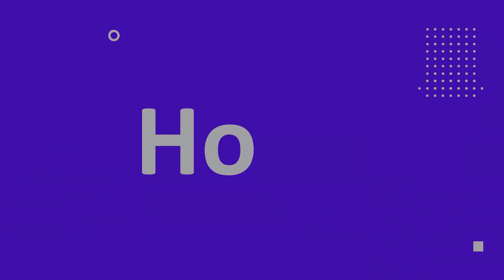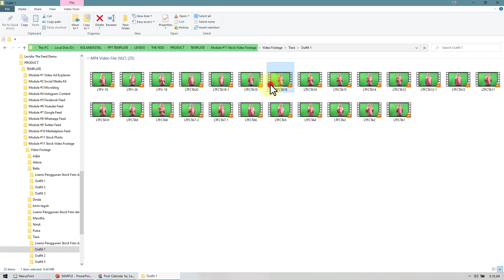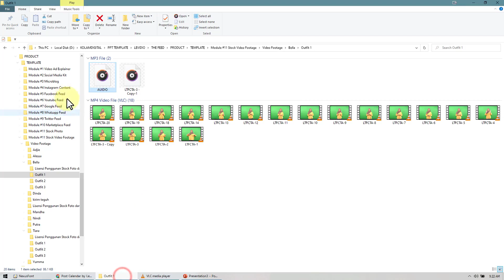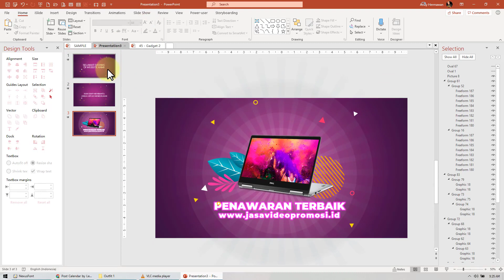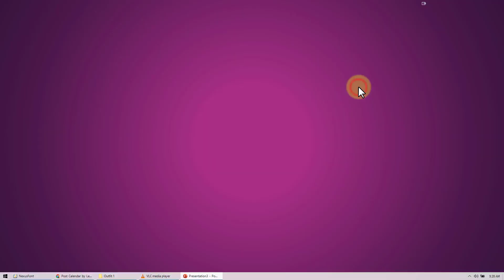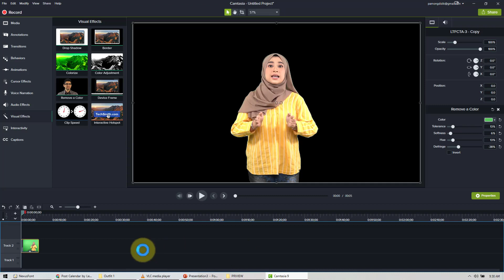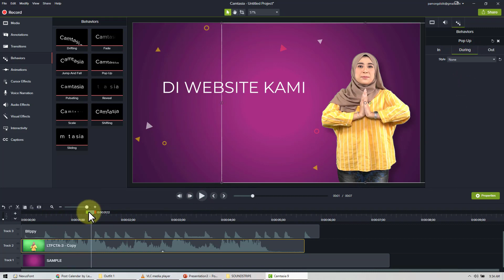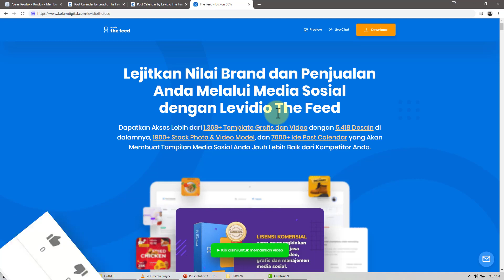Tutorial Cara Mudah Membuat Video Animasi Menggunakan Power Point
Panduan cara mudah membuat video promosi dengan powerpoint dari memanfaatkan aneka template yang ada di Levidio The Feed.

✅ Grand Launching Animatoon : 31 Maret - 7 April 2020

Semua template ini tersedia dalam bentuk power point. Dan semua templatenya bisa di edit mulai dari warna, tulisan, gambar/foto, dll. Jadi temen2 bakalan mudah untuk menyesuaikan dan memakai semua templatenya untuk keperluan project kalian.

Apa aja isi LEVIDIO The FEED ini? :
+ 62 Video Ad Explainer
+ 34 Social Media Kit
+ 48 Microblog
+ 863 Instagram Content
+ 92 Facebook Feed
+ 50 Youtube Feed
+ 140 Google Feed
+ 20 Whatsapp Feed
+ 10 Twitter Feed
+ 10 Marketplace Feed
+ 1.589 Stock Photo & 367 Video Footage
+ Post Idea Calendar

Yang paling special ada : 387+ Video Footage yang saya gunakan dalam video ini untuk ditambahkan kedalam video promosi sehingga makin lebih menarik loh.. MAU?

Yuk praktekkan tutorialnya, dan pastikan Anda memiliki produknya melalui link : ttps://